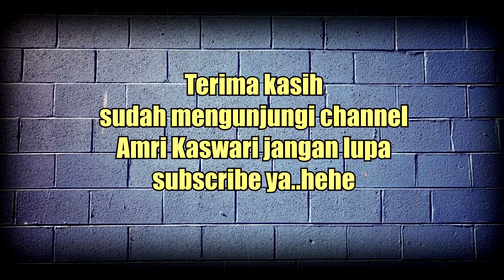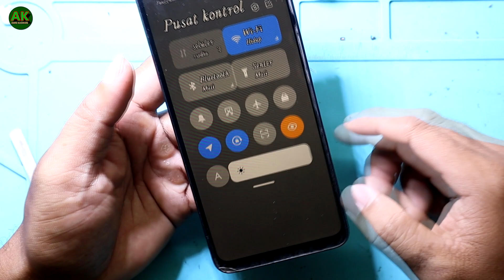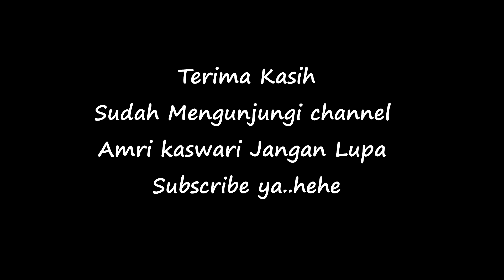Perbaiki xiaomi redmi 9a mati (Tanpa ganti Spare Parts) di rumah bisa..?👍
Perbaiki xiaomi redmi 9a mati tanpa ganti spare parts dirumah bisa